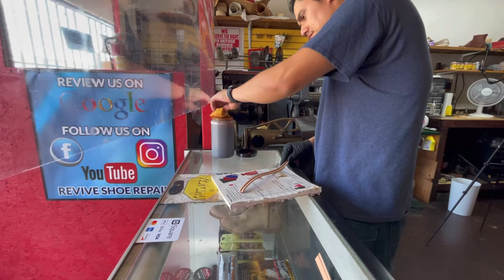Red Wing 2931 Ice Cutter Resole /Vibram Christy soles